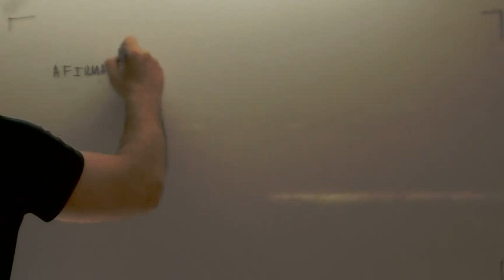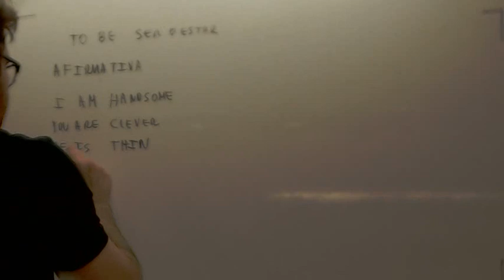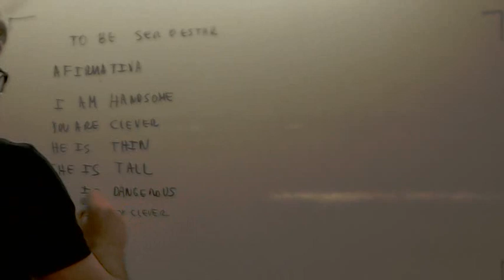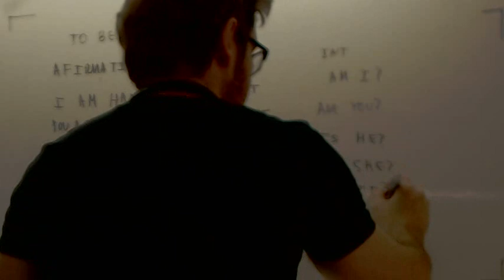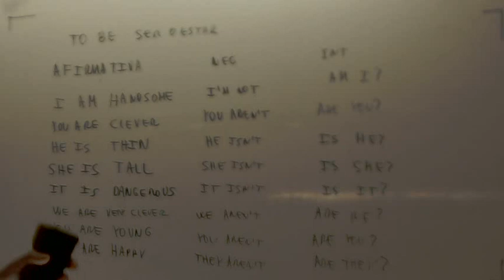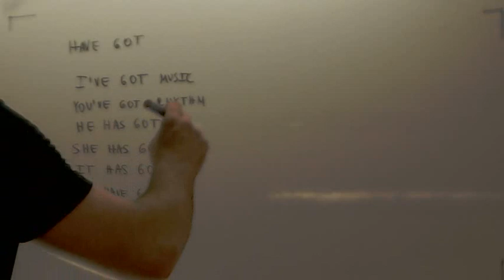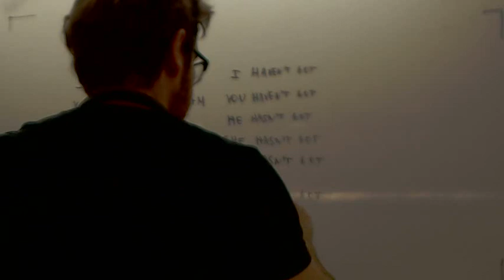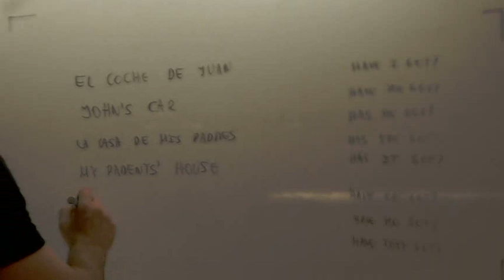Ingles Tema 1 1º ESO Academia Usero Estepona